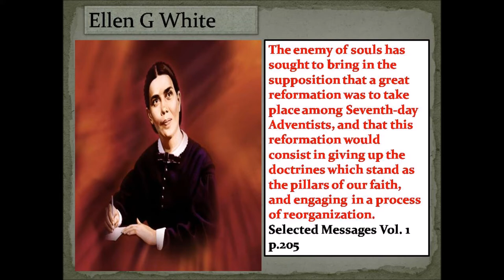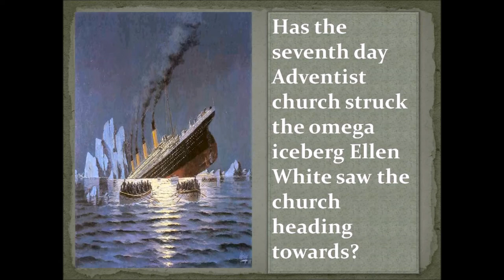Two Gods of Adventism Trailer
This video is a trailer for a soon to be released presentation on the theological paradigm shift that has taken place in the Adventist conception of God.

Two Gods of Adventism argues that the modern day Seventh-day Adventist church is in a state of apostasy due to its deviation from the theological foundations laid down by the pioneers of the Advent movement.  This series therefore challenges the deviation and calls for a return to original fundamental Bible based beliefs of the church.

Question on Doctrines Cyber Sanctuary is a channel for Seventh-day Adventist who are not Afraid to think outside the traditional Adventist theological box.  It will also be a useful research tool for anyone interested in issues impacting on the global Adventist community.